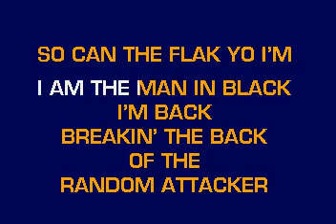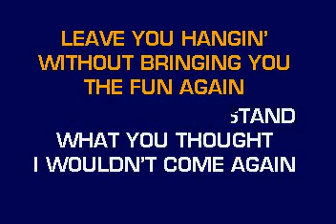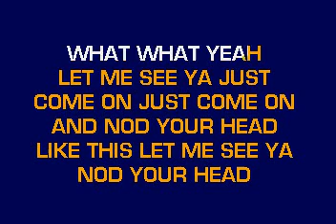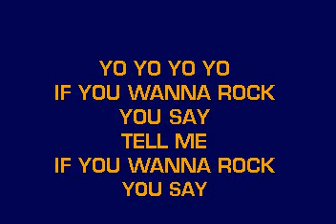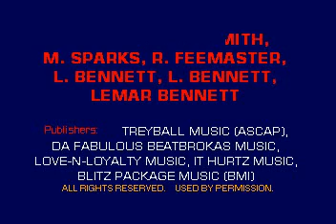[karaoke] CB30024 01 Smith, Will Black Suits Comin' Nod Ya Head